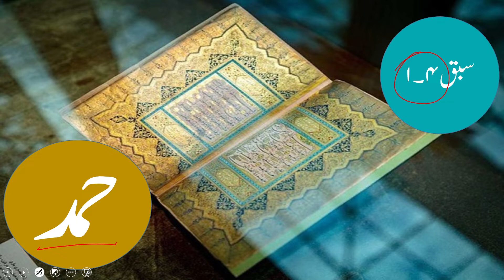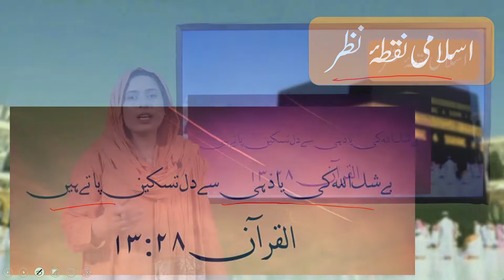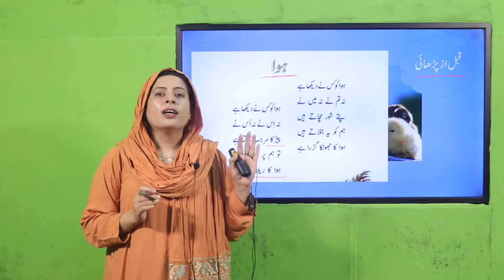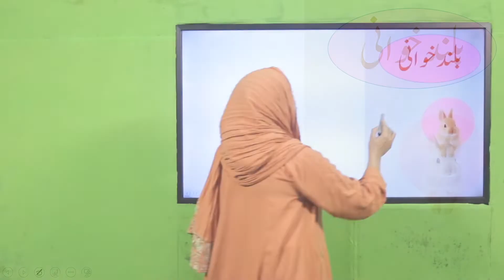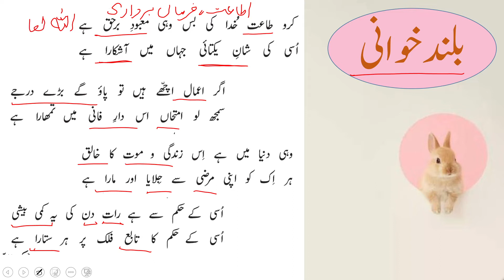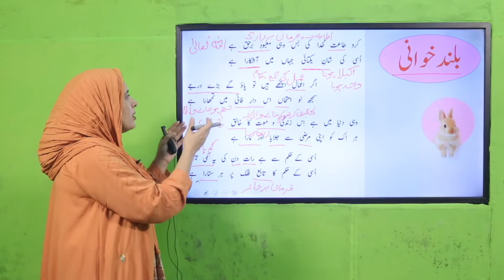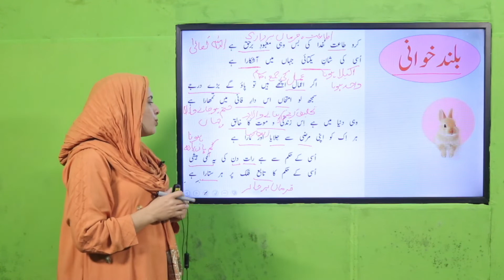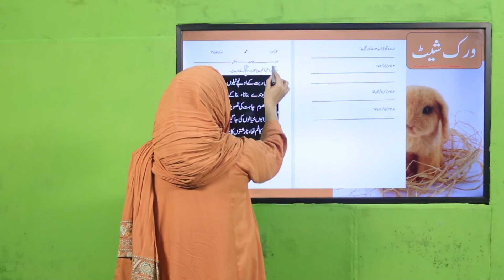Urdu Grade 5 Unit 1 Lecture 4 || SNC 2020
اس ویڈیو میں ہم متن کو سمجھ کر پڑھنا سیکھیں گے تاکہ پوچھے گئے سوالات کے جوابات لکھ سکیں۔ ہم شاعر کو پڑھ کر اس کا متن لکھنا سکھائیں گے۔ ہم سن کر گفتگو کے اہم نکات کو سمجھ کر کسی اور یا اُستاد کو بتانا سیکھیں گے۔

اس ویڈیو کے ذریعہ ہم ایک اہم ترین قدم آگاہی حاصل کریں گے کہ کسی بھی تحریر کو اچھی طرح سے سمجھ کر اس کے مفہوم معنی پر غور کرنا کیسے ممکن ہوتا ہے۔ متن کو سمجھنے سے ہمیں مواد کو دوسرے لوگوں کے ساتھ اشتراک کرنے کی اور ان کے سوالات کے جوابات دینے کی صلاحیت حاصل ہوتی ہے۔

اس کے علاوہ، ہم ایک شاعر کے متن کو پڑھ کر اس کے معنیات اور انفعالات کو سمجھنے کی کوشش کریں گے۔ اس طرح، ہمیں شاعری کی فنیات اور تصویری زبان کے استعمال کا عمقی معلومات حاصل ہوتا ہے جو ایک متن کو حقیقی طور پر سمجھنے میں مدد فراہم کرتا ہے۔

گفتگو کے اہم نکات کو سمجھنے سے ہمیں دوسرے لوگوں کے ساتھ اچھی طرح بات چیت کرنے کی صلاحیت ملتی ہے۔ اس کے ذریعہ، ہم دوسرے لوگوں سے بہتر انداز میں رابطہ برقرار کر سکتے ہیں اور ان کے سوالات کے مناسب جوابات دے سکتے ہیں۔ اس طرح، ہم اپنی علمی اور فکری ترقی کو بڑھا سکتے ہیں۔

ویڈیو کے ذریعہ ہمیں تعلیمی مواد کو بہتر طریقے سے سمجھنے اور دوسروں کو سمجھانے کی صلاحیت حاصل ہوتی ہے جو ہمارے تعلیمی روزگار اور زندگی کے مختلف پہلوؤں میں اہم ثابت ہوتی ہے۔

Iss video main hum matan ko samajh kr padhna seekhain gay takay poochay gaiy swalat ky jawabat likh sakain.
Hum Shair ko parh kr us ka mattan likhna sikhain gay.
Hum sun ker guftugu key aham nikat ko samajh ker kisi aur ya Ustad ko btana seekhain gay.

1. PowerPoint Presentation

2. Lesson Plan

3. Worksheet/Activity